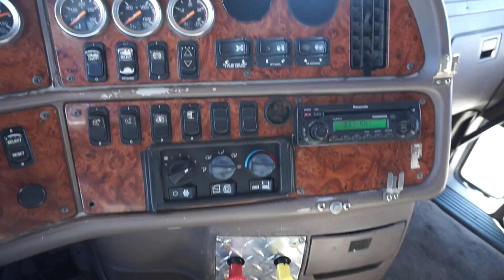2004 Peterbilt 387 Stock#4791